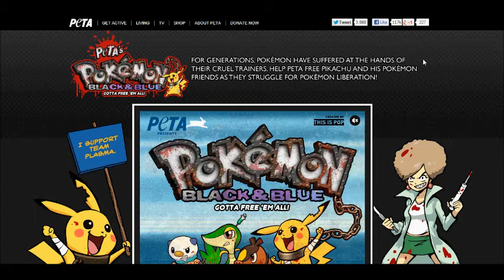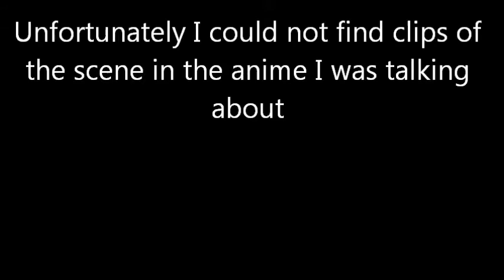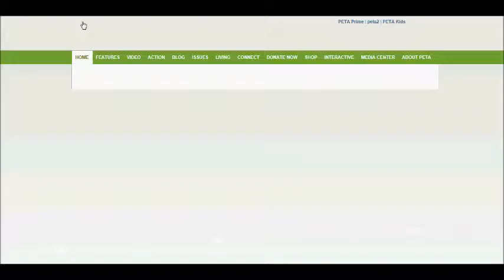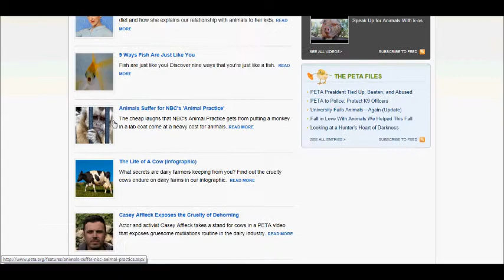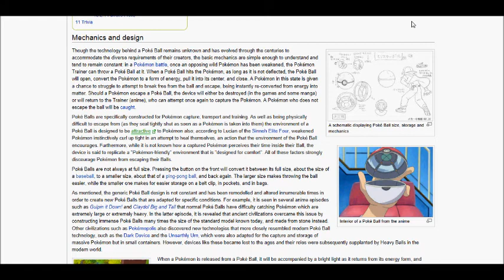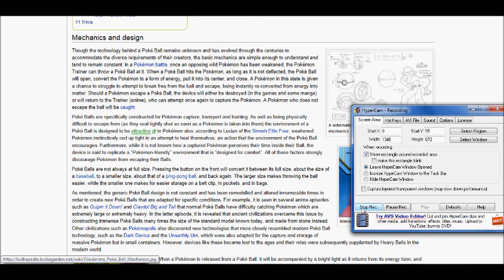Rant: PeTA Strikes Back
My second rant and my second one on PeTA this one is longer and unscripted I have to say I impressed myself making this